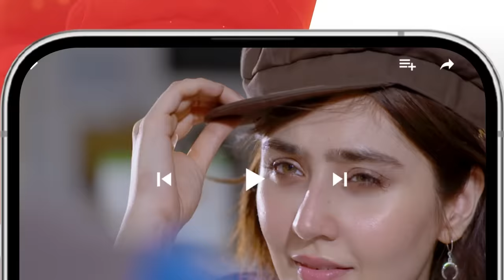Takabbur - Episode 09 [CC] - 25th February 2024 [ Fahad Sheikh, Aiza Awan & Hiba Aziz ] - HUM TV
Cast:
Fahad Sheikh
Aiza Awan
Hiba Aziz
Danial Afzal
Adnan Jaffar
Seema Munaf
Kashif Saleem